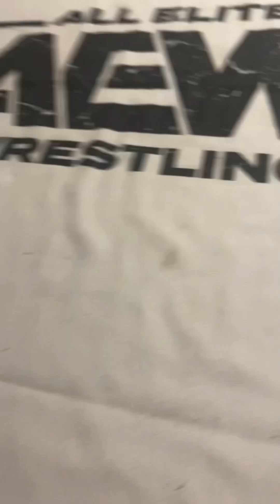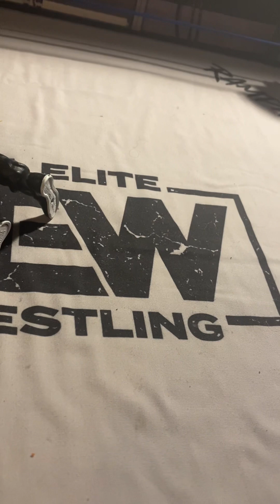Kew revolution part 3